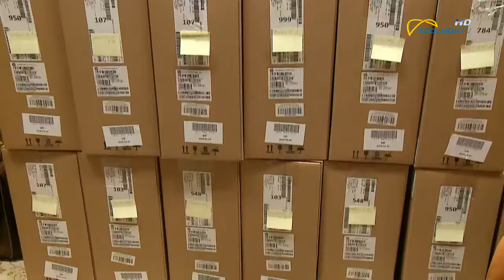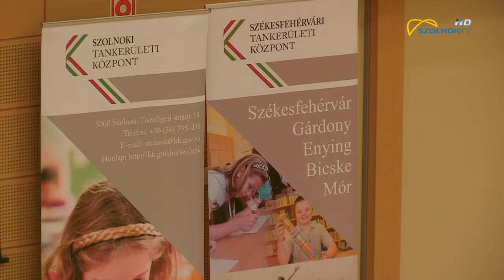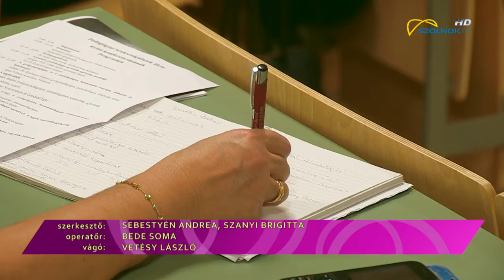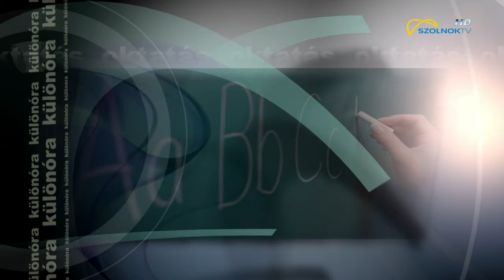Különóra 2018.03.20.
Fókuszban az oktatás. Hasznos információk a képzési formákról. ..módszerekről és lehetőségekről. Miért érdemes?.. Hol érdemes?. Kitől érdemes?.. és főleg mibe érdemes befektetni, ha az iskolapadot választjuk boldogulásunk érdekében? Tudás és karrier első kézből.